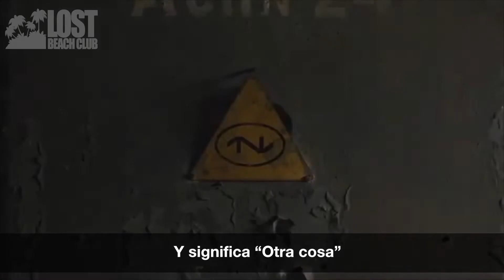NASTIA - LOST BEACH SHOW 2021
Lost Beach Club is finally back in action. The local government is allowing events again and this weekend we had a techno night alongside Nastia (Ukraine) with reinforcements by Bastidas (Miami) & Marko Garcia (Quito)

We got 1 more weekend before the country closes again, this time for national elections!

The season is coming in strong and people need more beach vibes, Lost Beach Vibes. WeMakeEvents and do our best to do it right. Wear your mask and use common sense!

For those of you interested in traveling to Ecuador and visiting Lost Beach Club in Montañita, talk to us on our social media so we can inform you how to get here safely and easily.

Stay safe and happy Holidays!